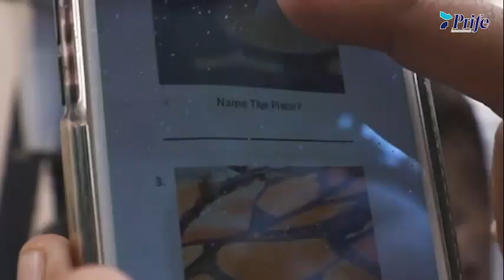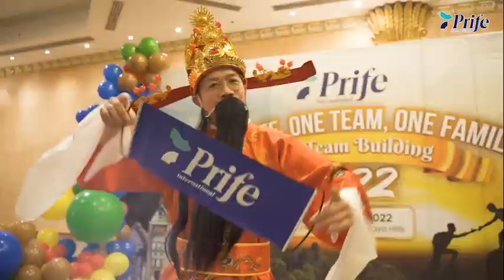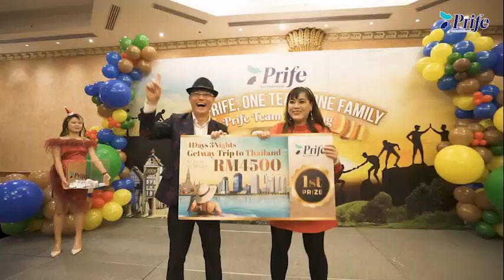Prife International Team Building @ French-themed village, Colmar Tropicale, Bukit Tinggi, Malaysia